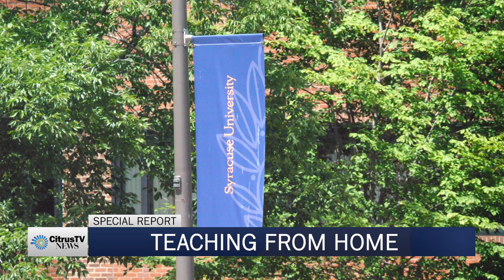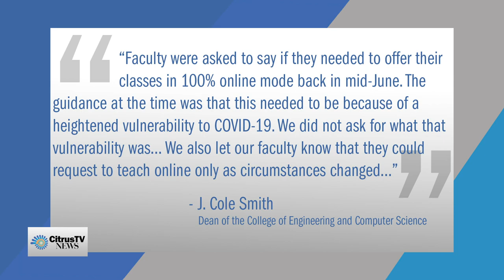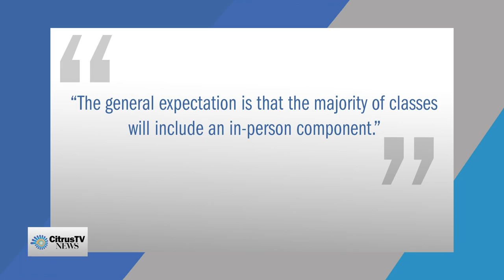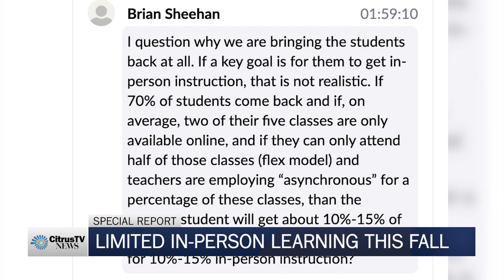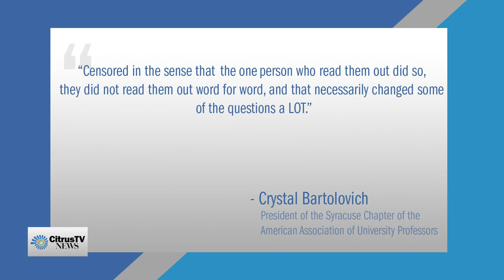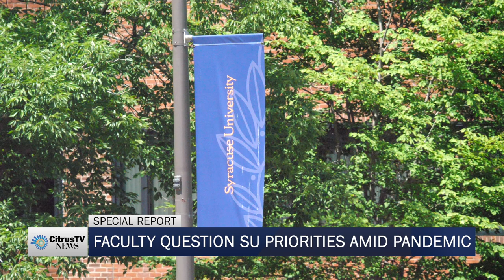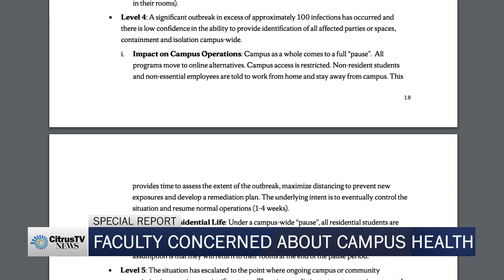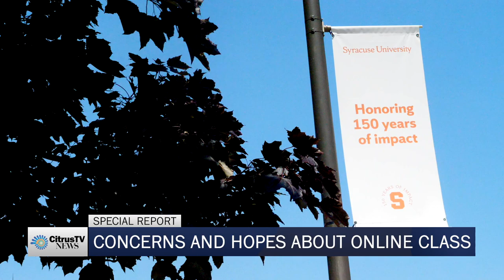Syracuse Faculty Unsettled by University's Mixed Messaging | CitrusTV News Special Report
EXCLUSIVE: Syracuse University faculty speak out about their frustrations with SU administrators. Ricky Sayer found out how the mixed messages sent to faculty put pressure on some to teach from campus.